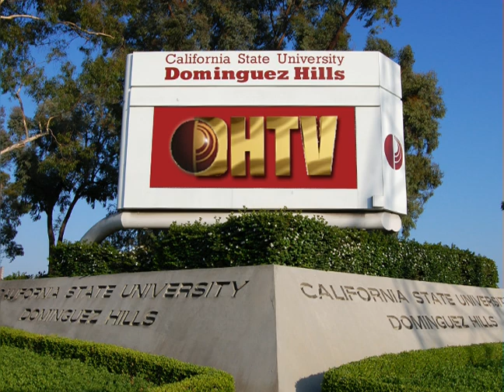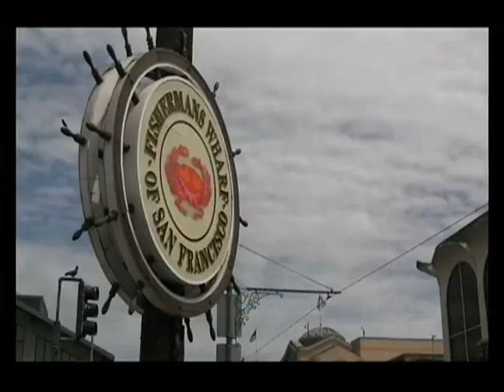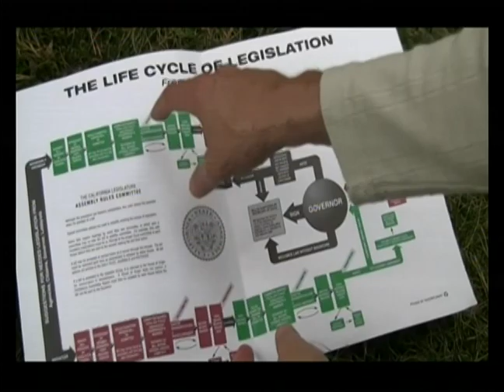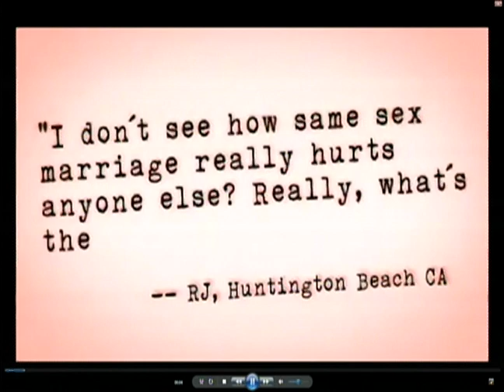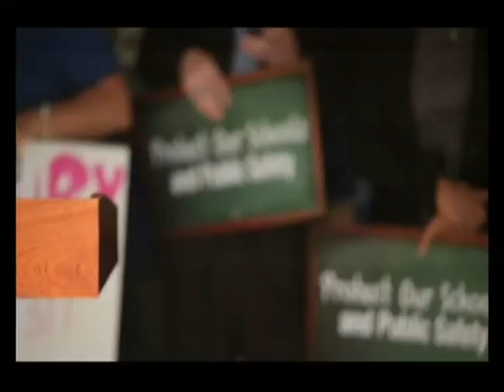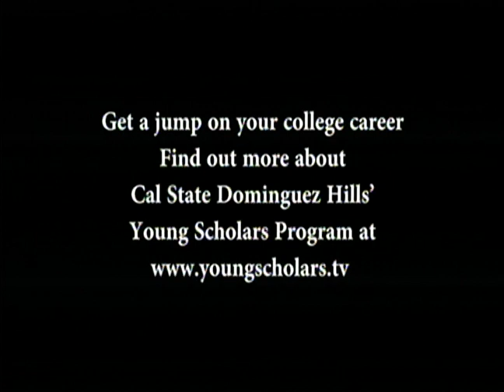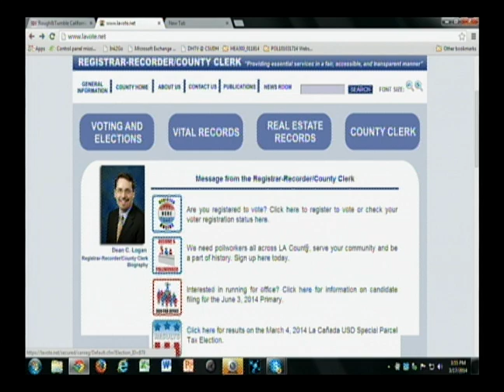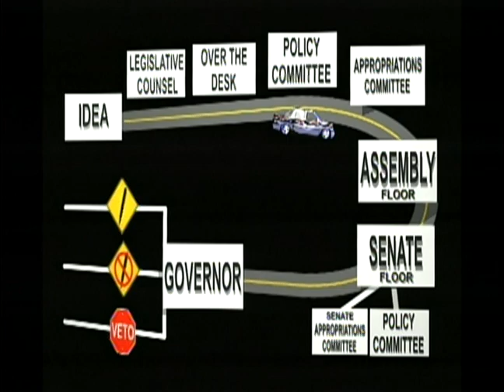POL101 American Institutions #07 Sp14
American Institutions with Ginger Silvera